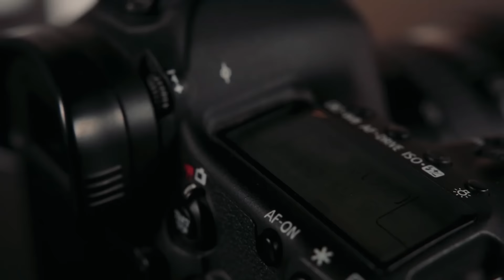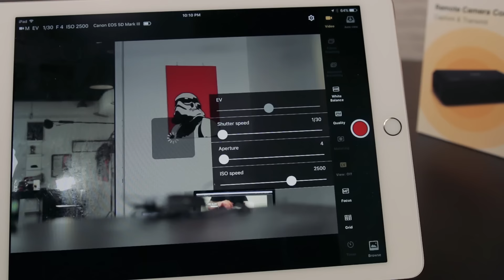استعراض جهاز الـ Camfi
تكملة لسلسلة المعدات للبدء باليوتيوب، نستعرض لكم قطعة الكام فاي لعرض التصوير على شاشة الأجهزة الذكية مثل الآيفون والآيباد للحصول على أفضل صورة بدلاً من استخدام شاشة الكاميرا الصغيرة

للحصول على خصم لشحن القطعة مجانًا لأي دولة استخدم الكود التالي حصريا لمتابعين قناتنا:

 SFCAMFI